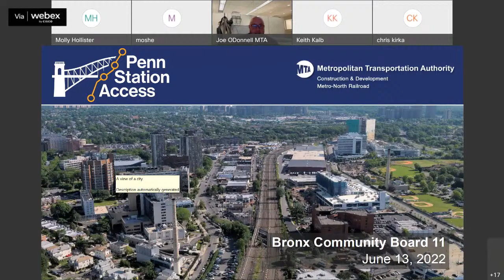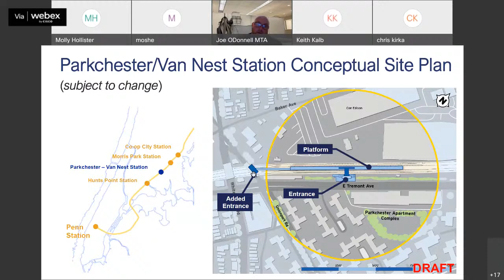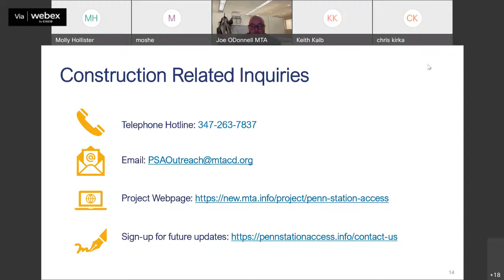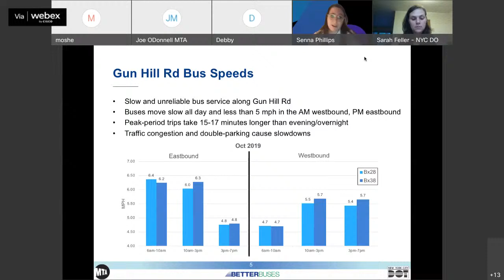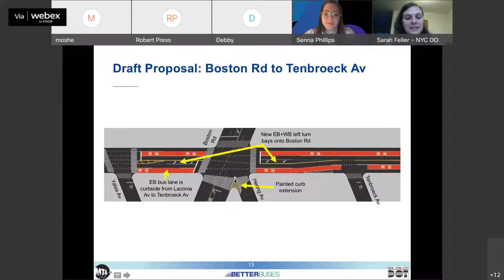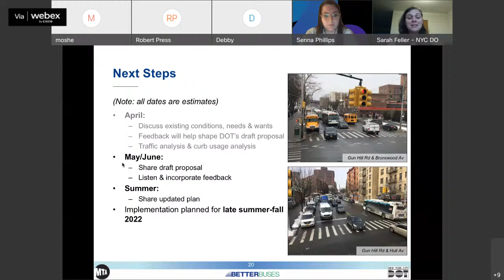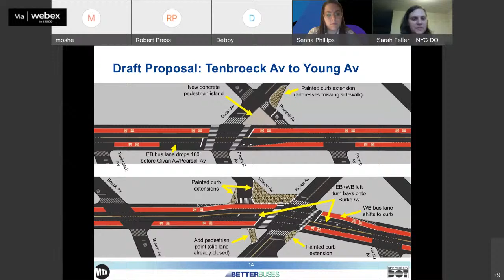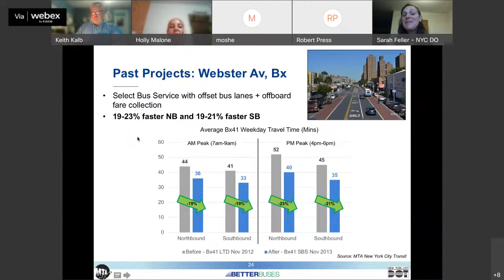Transportation Committee 6/2022